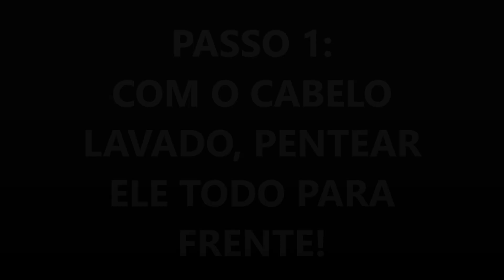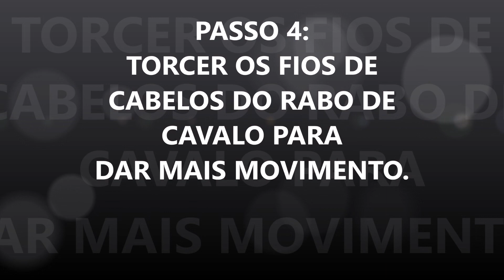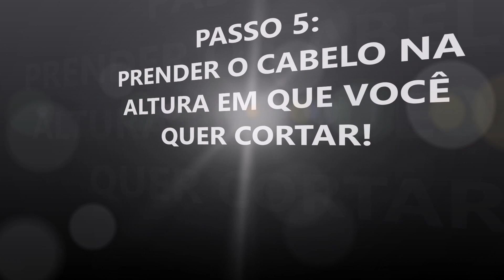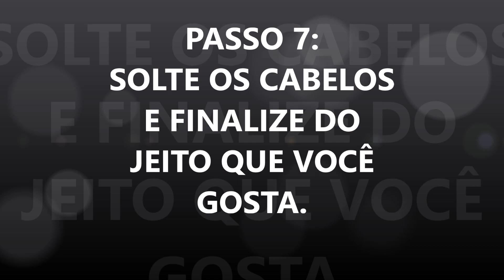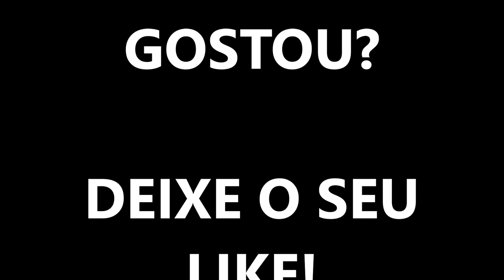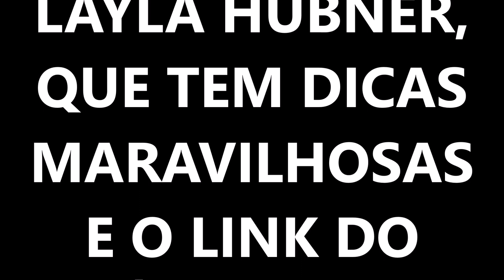COMO CORTAR OS CABELOS EM CAMADAS SOZINHA DE FORMA SUPER FÁCIL ! HOW TO CUT YOUR HAIR IN LAYERS!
Espero que o vídeo como cortar sozinha os cabelos em camadas seja um vídeo que ajude você a criar coragem para cortar os seus cabelos, que podem estar muito longos, com fios retos e sem movimento!
Não tenham medo, cabelo cresce hahaha

Esta forma super fácil e prática de cortar sozinha os cabelos  em camadas eu vi no canal da youtuber Layla Hubner e só aguardei a semana do Natal para colocar em prática! Felizmente, deu super certo,  eu amei o resultado e pude atestar que qualquer um consegue fazer! É realmente super fácil!

Para assistir o vídeo no qual eu me inspirei, basta clicar no link abaixo: